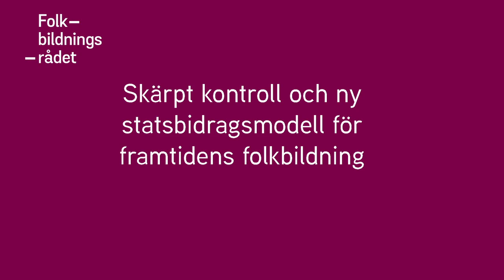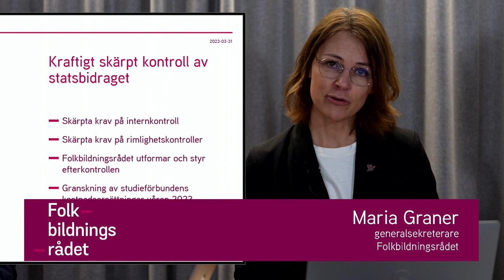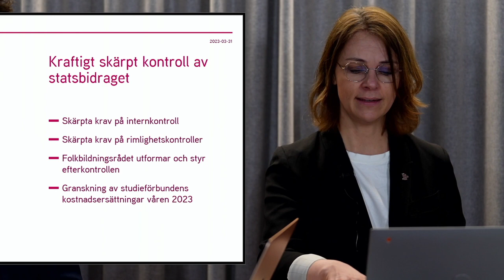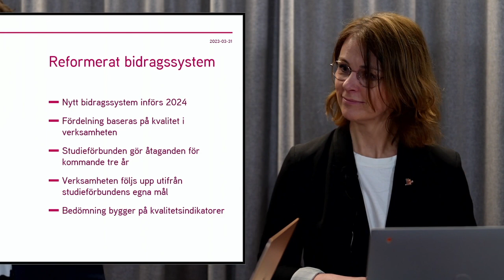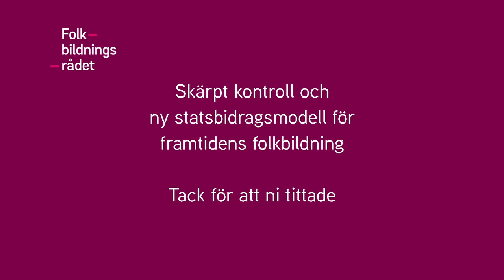Skärpt kontroll och ny statsbidragsmodell för framtidens folkbildning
Fredagen 31 mars, 2023 lämnade Folkbildningsrådet en återrapportering till Utbildningsdepartementet. Samma dag bjöd vi också in till en digital informationsträff. Redovisningen gällde vidtagna och planerade åtgärder för kontroll, transparens och kvalitet i studieförbundens verksamheter.

Medverkande
— Maria Graner, Folkbildningsrådets generalsekreterare
— Magnus Wetterberg, enhetschef, statsbidrag
— Thor Rutgersson, presskommunikatör (moderator)